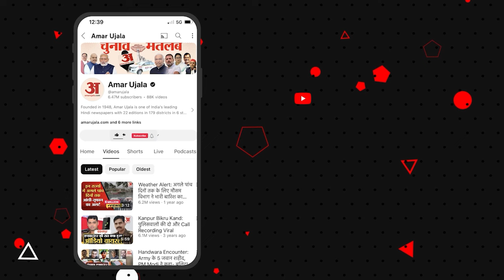Mehbooba Mufti On AFSPA: महबूबा मुफ्ती ने AFSPA पर चला नया दांव केन्द्र के लिए कह दी ये बात!